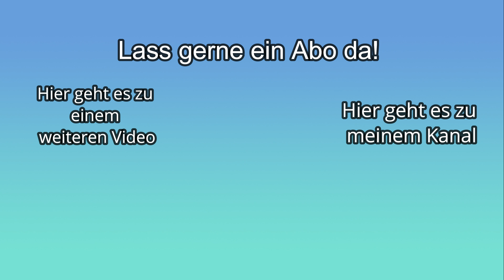Trainings V-log 2 - LINIENWAHL und BREMSPUNKTE - ROAD TO RACING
Folg mir gerne auch auf meinem Zweit-Kanal  @KevinSamesRAW

Heute konzentriere ich mich auf Bremspunkte und Linienwahl.
Dabei nehme ich euch mit und erzähle etwas dazu.

eBIKE :
CUBE STEREO HYBRID 140 SLT in L
Bremsen : Hayes Dominion A4
Dämpfer : DVO JADE X
Gabel : Rock Shox ZEB Ultimate 160mm
Laufräder : Mavic E-Deemax
Reifen : VR : Tacky Chan in Ultra soft - Super Trail
              HR : Magic Mary in Soft - Super Trail
Antrieb : SRAM GX Transmission

BioBike :
Privateer 161 in P3
Gabel : Rock Shox Lyrik Ultimate mit AWK Kartusche
Laufräder : NEWMEN Advanced SL A.30
              HR : Tacky Chan in Soft - Super Trail
Antrieb : SRAM XX1 AXS

Partner :
PLATZANGST
F100 Fahrradpflege
UNLEAZED
CHICKADEEHILL